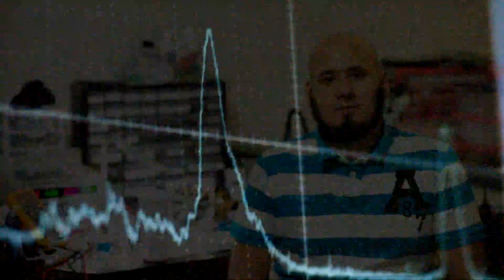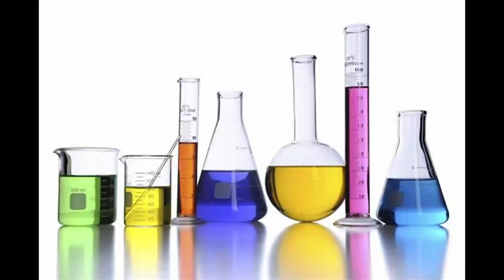Wynd Halo: The Making of Air ID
Air ID combines raw environmental sensor data on the Halo's hardware with contextual data, such as time, location, weather, air pollution stations, etc. to compute the actual composition of your air.

Check out the Wynd Halo + Home Purifier launch campaign on Kickstarter